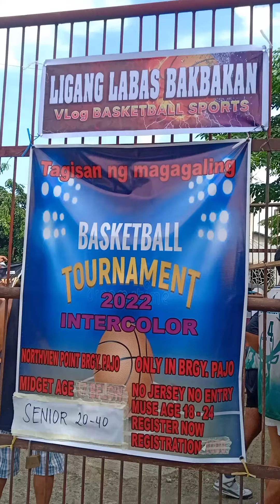PAJO OPENING BASKETBALL LEAGUE ma'am beth pila sk renz pila bonifascio at brgy kap ogie simeniano